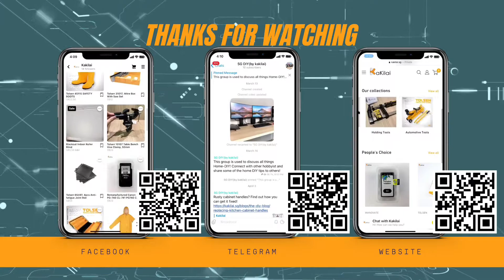Tolsen 36005 Measuring Tape unboxing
This video will show the features of Tolsen 36005 Measuring Tape

Ships within Singapore only